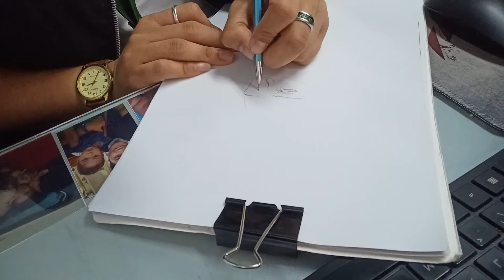My Drawing Journey #1 Feitan (HxH)